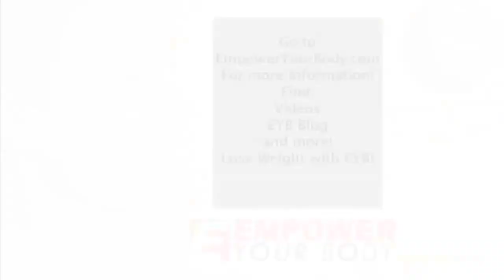Valentines Day 2013 Workout Special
How to Lose Weight Guaranteed!

Alycia Kluegl is a celebrity trainer who wants to show you how to take the thoughts that limit you and turn them into the beliefs that empower you. Empower Your Body is a Health & Fitness Consulting company whose mission is to contribute to the overall wellness of humanity. It is about being honest, becoming educated and taking action!